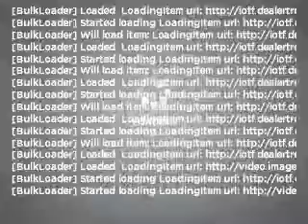2011 BMW 335 - El Paso TX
Year: 2011
Make: BMW
Model: 335
Trim: i 4D Sedan
Engine: 3.0 liter I-6
Transmission: Automatic
Color: Black
Mileage: 5
Address:
6318 Montana Ave